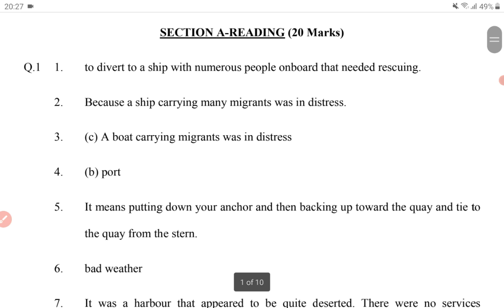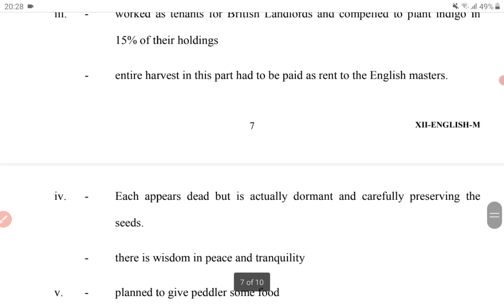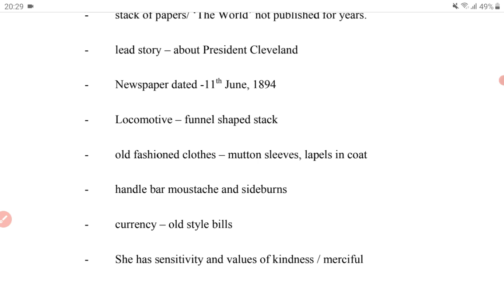Class 12 ENGLISH solution 7-10-2023 ENGLISH solution class 12 MID TERM exam solution